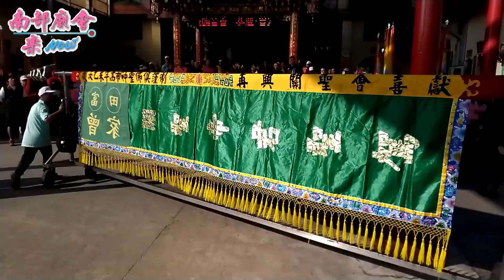1／4(六) 【往內埔泉福堂晉香大典】屏東內埔富田翔竣機電曾家關聖帝君入火安座遶境大典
#1／4(六) 內埔泉福堂